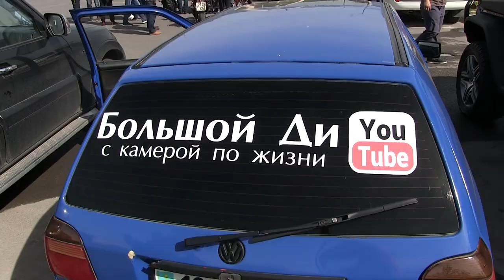ОТКРЫТИЕ МОТО СЕЗОНА В ШЫМКЕНТЕ 2018